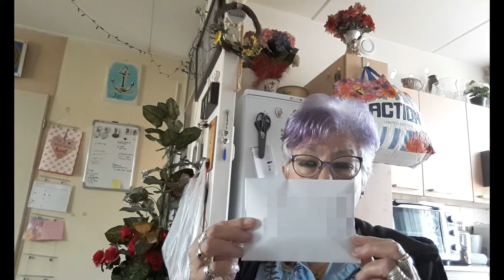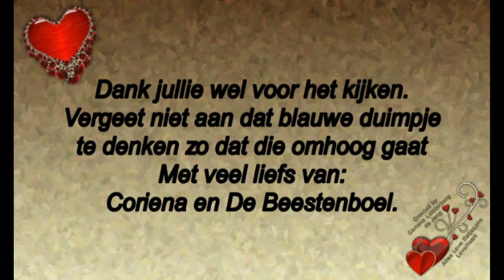Woensdag 30 oktober wat op de post doen en nog weer wat boodschappen #597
Megapixels: 16 megapixel
Optische zoom: 12x
Beeldsensorformaat: 1/2.33 inch
Beeldstabilisator:  Ja
Digitale zoom: 4x

Samsung Galaxy S5:
Resolutie 720x1280